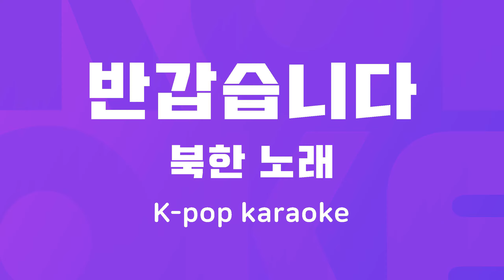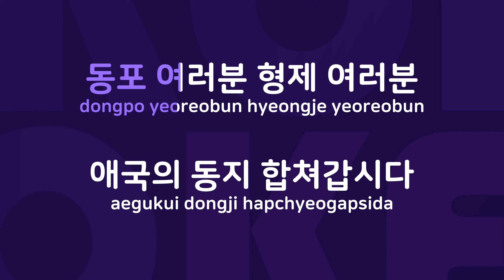반갑습니다 : Originally Performed By 북한 노래 Karaoke Verison